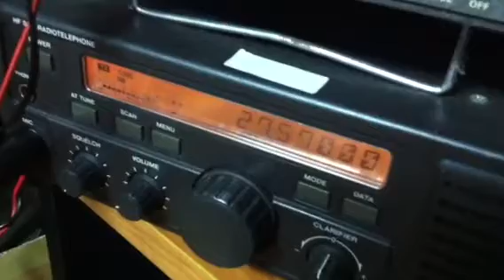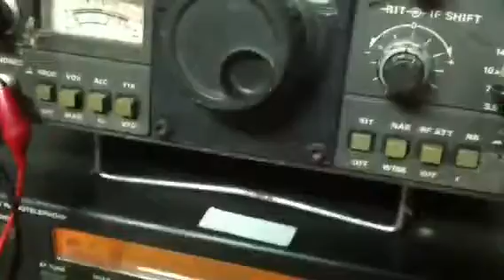Balun 9:1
Balun